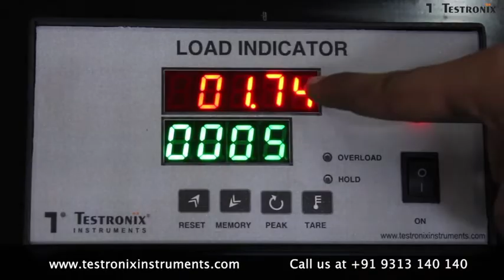How to Use Edge Crush Tester Digital | Testronix Instruments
Edge Crush Tester is a top-quality testing equipment that determines the ability of a corrugated sheet to withstand compression or stacking in real life from variable angles. The instrument is equipped with a three-way testing module with variable testing angles.

🎥 Watch the video to discover:
👉 In-depth insights into this lab testing instrument
👉 Working of this quality testing instrument
👉 Different samples that can easily be tested using this quality testing
equipment